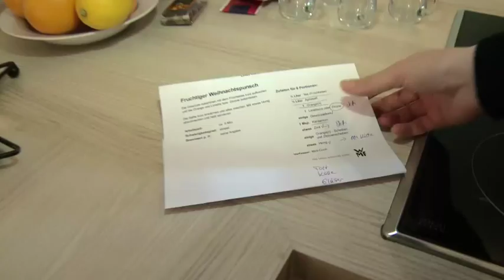Verbotene Liebe Extra Tür 7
Melanie Kogler und Tatjana Kästel laden zum Punsch ein